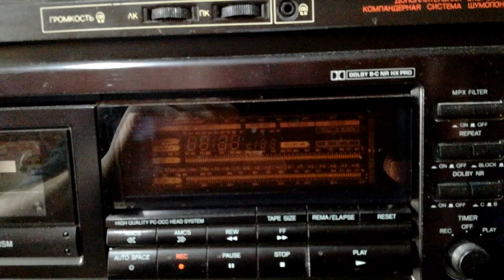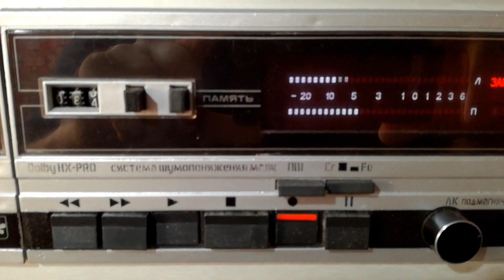пишу кассету на маяке 14 02 2022